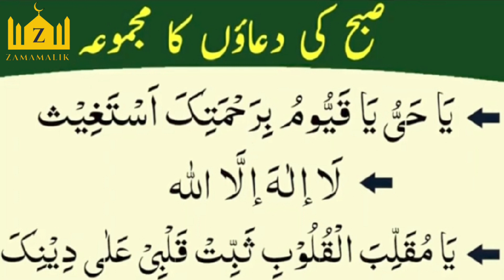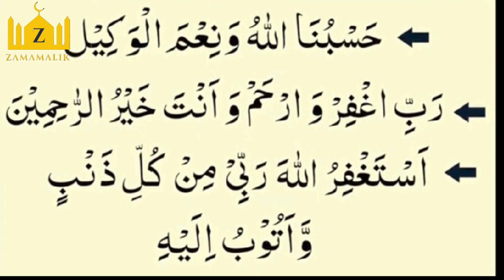6 Duain fajar k baad mangny ki Hazar ka Sawab | Hasbunallahu wa ni'mal wakeel#zamamalik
40 hadees in Urdu
40 hadees in Urdu and English
Hadees In Urdu pic
Hadees nabvi
Hadith Bukhari
Hadith online
Hadith collection
Image of Hadees sharif
Hadees sharif
Hadees Urdu
Hadees nabvi
Hadees in English
40 hadees in Urdu
2 line Sad Shayari in Urdu
2 line Urdu Poetry Romantic
2 Line Mohabbat Shayari in Urdu
Sad Poetry in Urdu 2 Lines about Life
 2 line poetry
Love status
Islamic Quotes
12 Most Beautiful Quotes in Urdu With Pictures | Whatsapp Status in ...Motivational Quotes urdu-status-7 urdu-status-8 urdu-status-9 urdu- status-10 urdu-status-1 urdu-status-2 ...
Sad status
Status whatsapp
Whatsapp status love
Love status
New status
Whatsapp status video
Status download
Sad status
The Prophet (ﷺ) saidislami,
islamdaily,
madinah,
tawbah,
quranic,
deen,
ummah,
quranquotes,
quran,
islam,
vibes,
islamicquotes,
allah,
islamic,
muslim,
sabr,
loveforallah,
islamiclife,
islamicreminders,
lovesallah,
patience,
pray,
tawakkul,
jannah,
dailyislamicreminders,
islamisthewayoflife,
مذهبی,
دمشق,
نجف,
مشهد,
جمکران,
مدینه,
عاشورا,
اسلام,
کربلای_معلی,
کربلاء,
المقدسة,
شب_زیارتی,
شیعه,
اربعین,
چادری,
حجاب,
shia,
karbala,
damascus,
syria,
subhanallah,
islamicposts,
quotes,
islampost,
art,
urdupoetry,
urdu,
hadith,
instagood,
prophet,
india,
prayer,